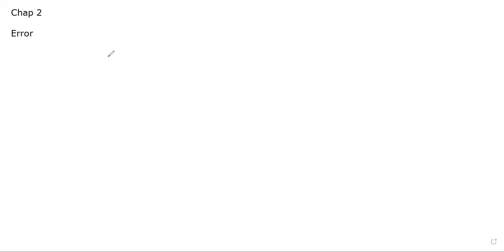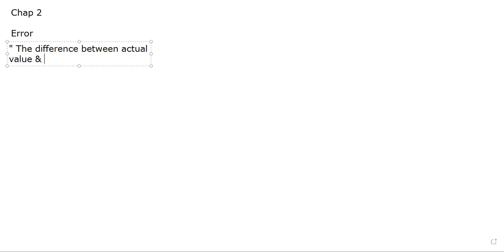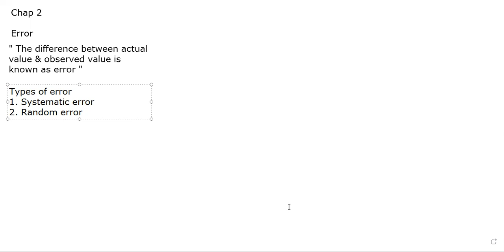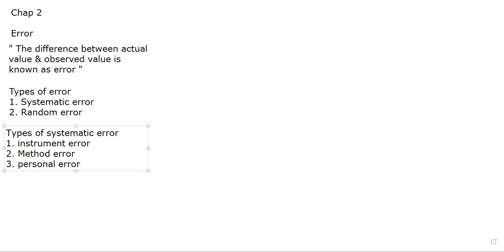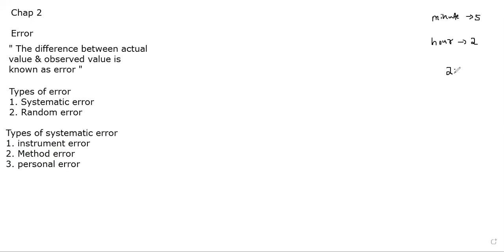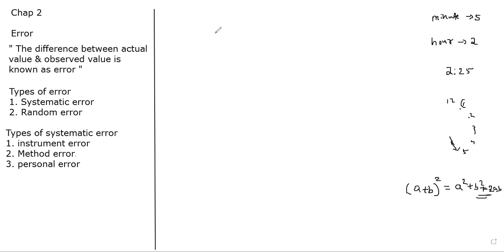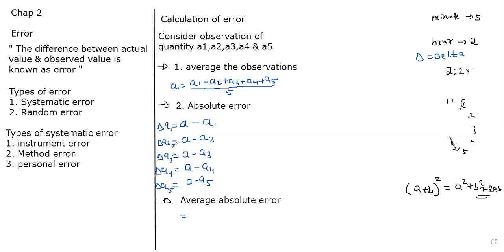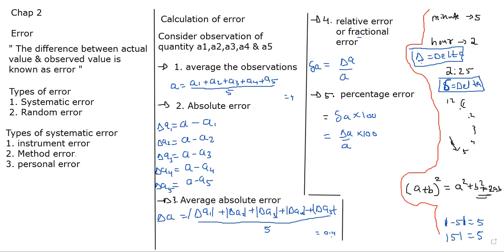11th chap 2 error & its types physics science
11th chap 2 error & its types physics science